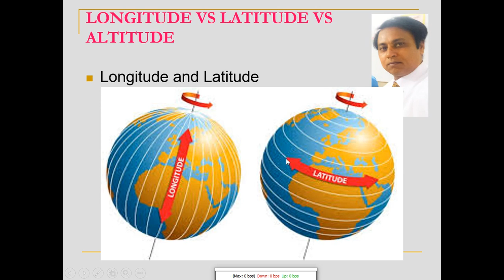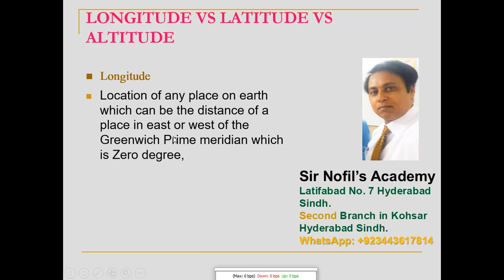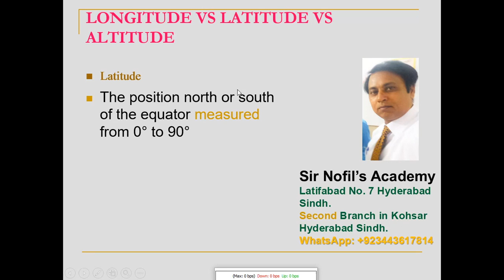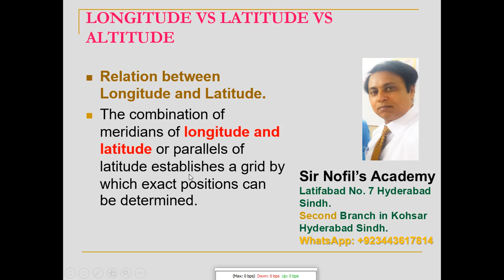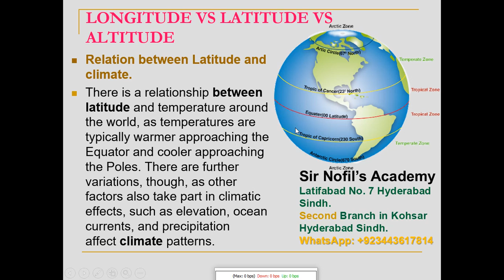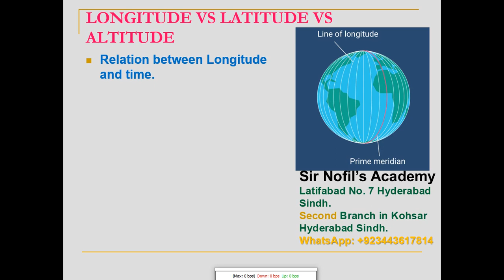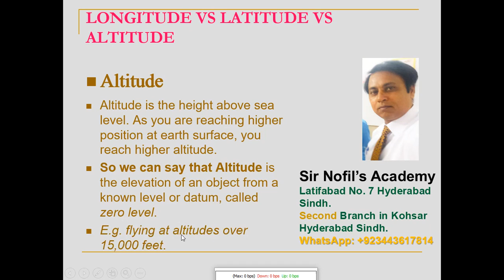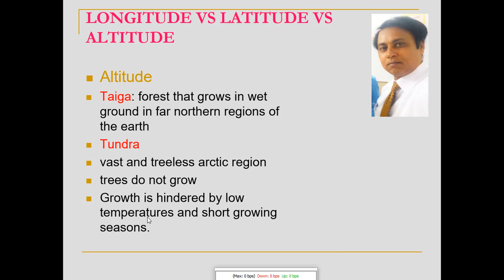Unlocking the Secrets of Altitude and How it Affects CSS Mapping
LONGITUDE VS LATITUDE VS ALTITUDE| Definitions | Differences| relations with time and climate
What is the difference between longitude and latitude also describe the term Altitude?

Longitude
Location of any place on earth which can be the distance of a place in east or west of the Greenwich Prime meridian which is Zero degree,
+ 180 towards east maximum
- 180 towards west maximum
Longitude measured in degrees

Latitude
The position north or south of the equator measured from 0° to 90°
The angular distance of a place north or south of the equator.
Lines of latitude are known as parallels, or parallels of latitude.

Relation between Longitude and Latitude.
The combination of meridians of longitude and latitude or parallels of latitude establishes a grid by which exact positions can be determined.